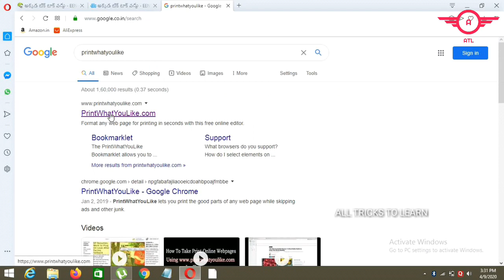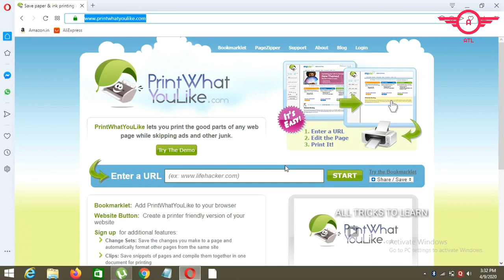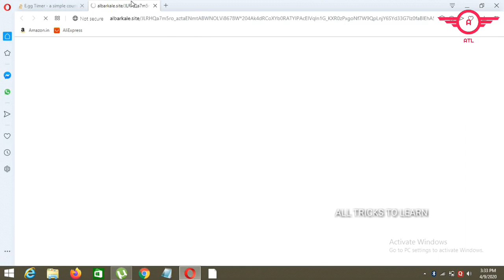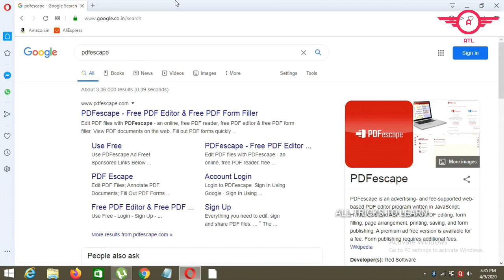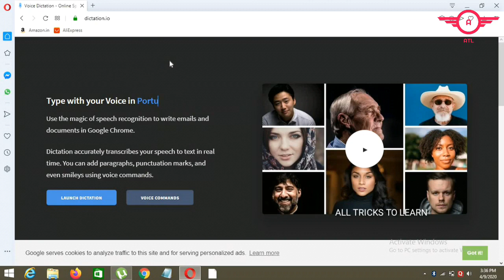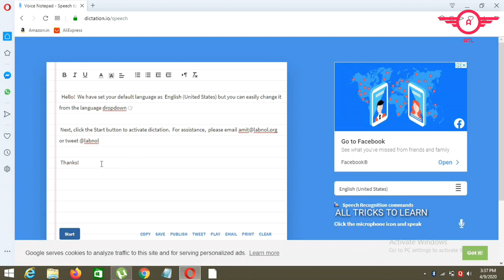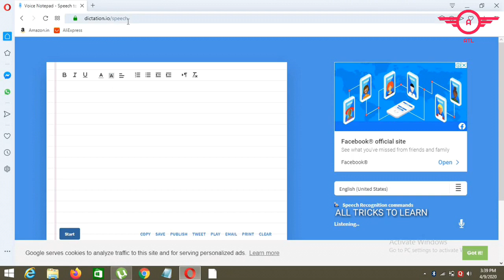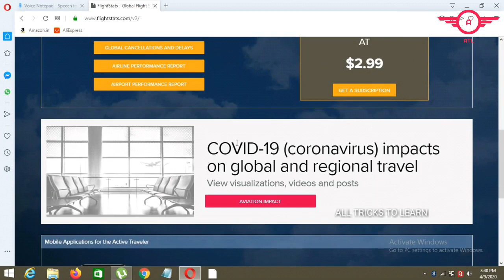How to check FLIGHT STATUS online for free |How to Edit & Print Webpage online| Online Timer||Telugu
Thinking about How to Check flight status? Don't know websites to check flight status? This video will help you to know how to check flight status and also how to edit & print any webpage online.

Hai Friends,
Welcome to my channel All Tricks To Learn, In this video providing you some sources about How to check flight status online for free, How to edit & print any pdf / webpage online for free ,about online timer and some other topics. Many people don't know how to check flight status online, for those people just look at these websites to know how to check flight arrivals,delays and other details related to our travel.
FlightStats Global Flight Tracker - Track the real-time flight status of your flight, this tutorial will show you how to check the status of a flight online for free and also other topics like how to edit and print any webpage and pdf online for free and also online timer use as clock. But just don't skip the video till the end without watching. so, that you won't miss any detail about the topics.
The topics i was included in this video are about checking flight status like arrival, departure, travel details and other topic about tools used to edit and print any webpage online for free, other one is online timer useful for the students while studying without using phone.

Note: Suggestions regarding the video always welcome and please do comment if you really like the video and encourage us.

Here is the list of websites:
1.) printwhatyoulike
2.) e.ggtimer
3.) pdfescape/windows/
4.)  dictation.io/
5.) flightstats/v2/